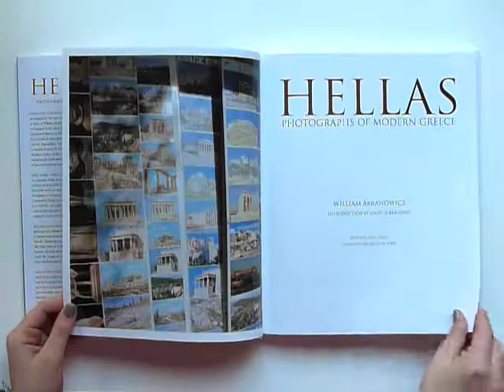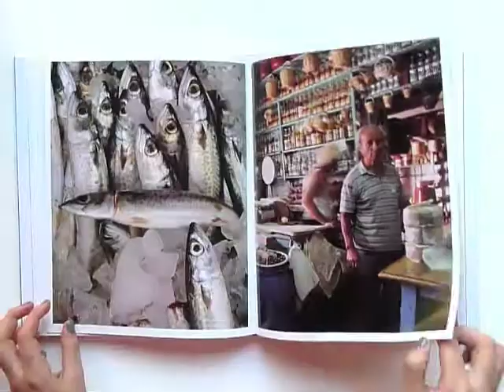HELLAS by William Abranowicz